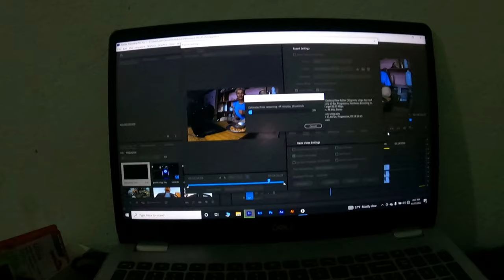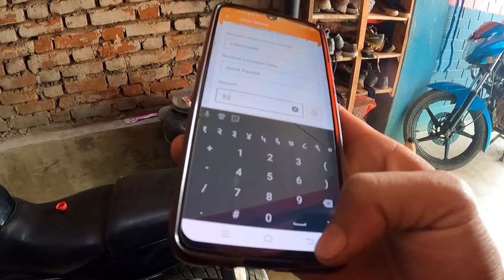He kissed the Death || day 2 ||gravity vlogs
Today :-
Dhan jhatne in Nepal
Nepali agriculture
Dhan Culture

Edit:- Premier pro 2021